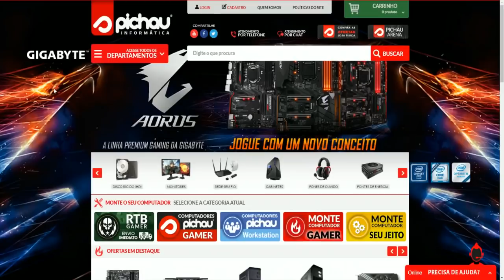RUST VANILLA - A CASA ESTÁ PRONTA #83